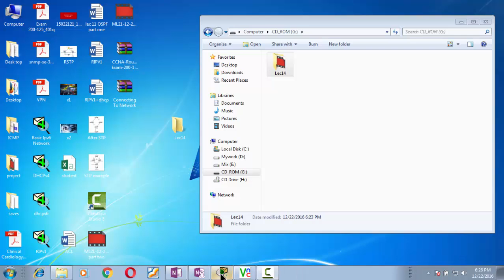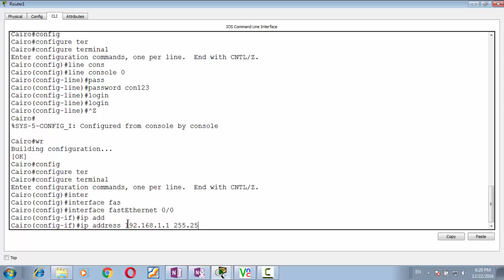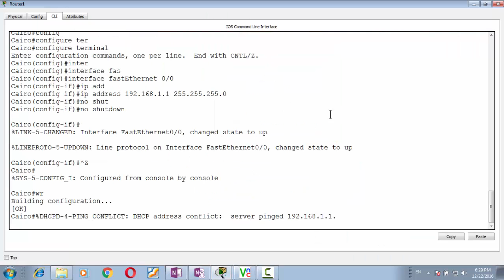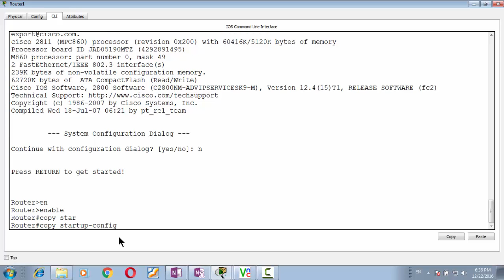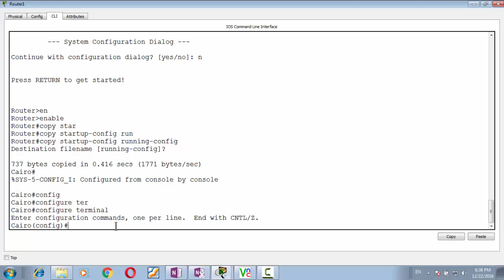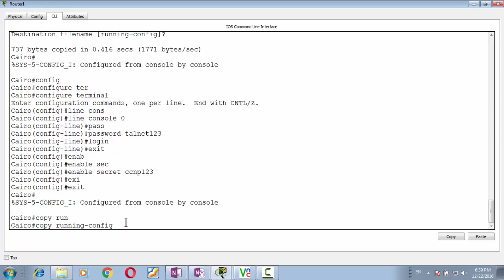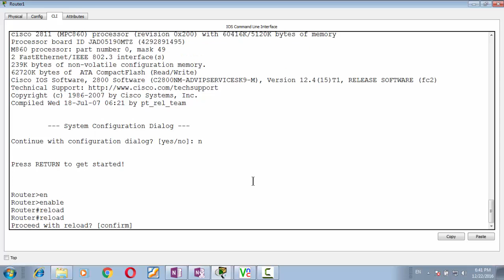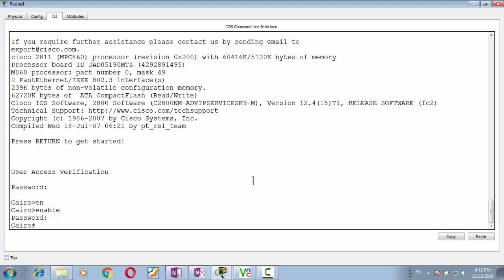lec 15 part one password Recovery